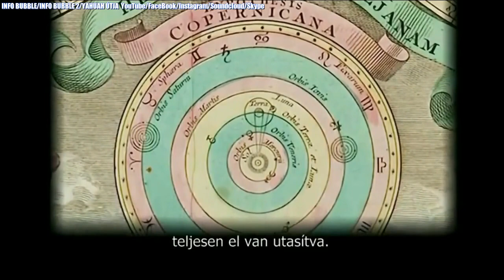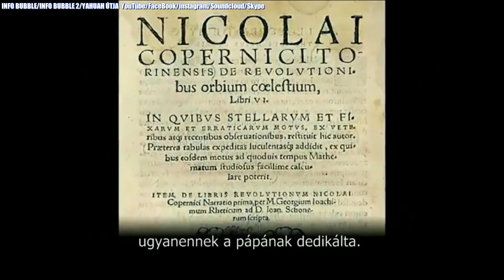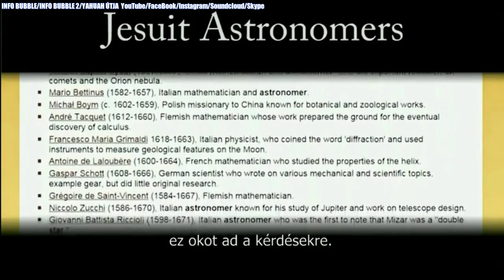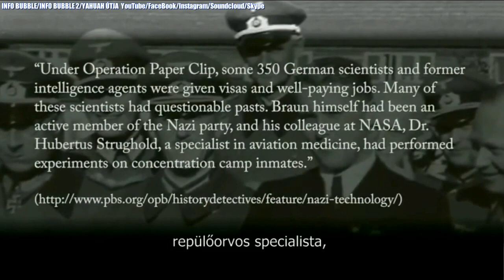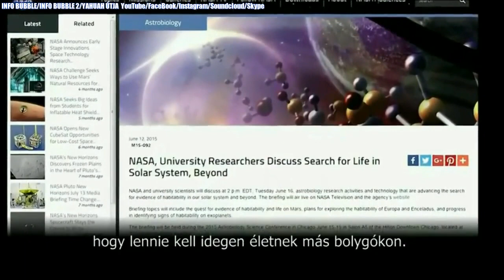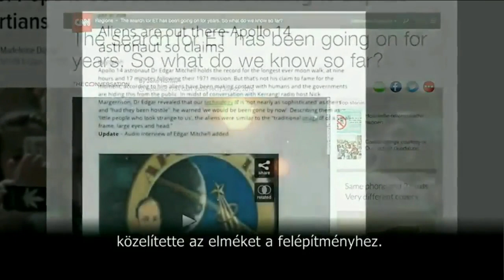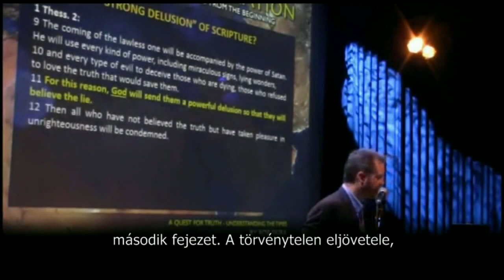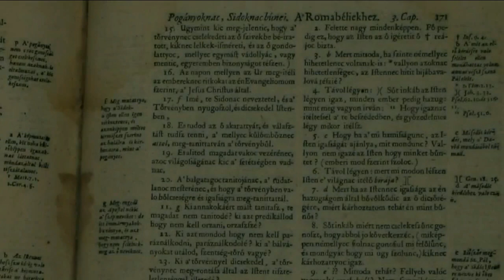A Nagy Megtévesztés 2.Rész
Üdvözlet!

Nemzetközi bankszámlaszám (IBAN):
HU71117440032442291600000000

INFO BUBBLE

YAHUAH ÚTJA

HalleluJAH!